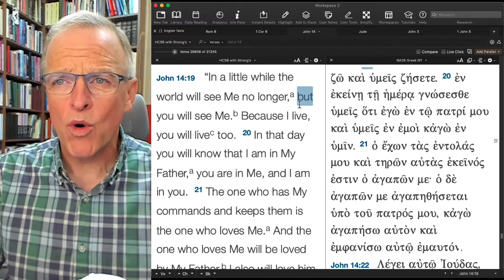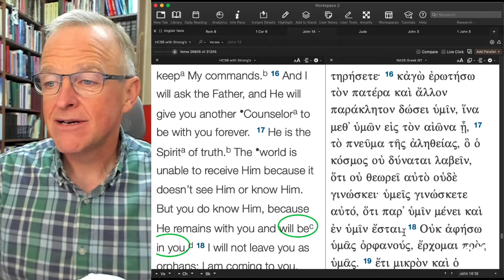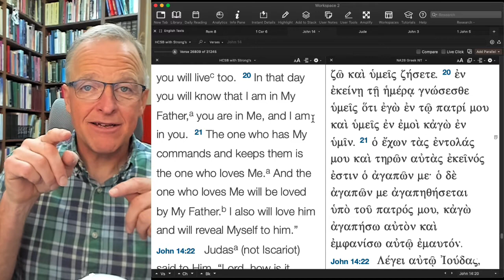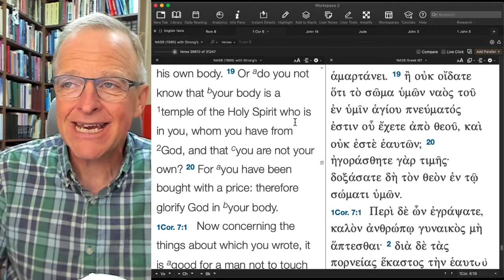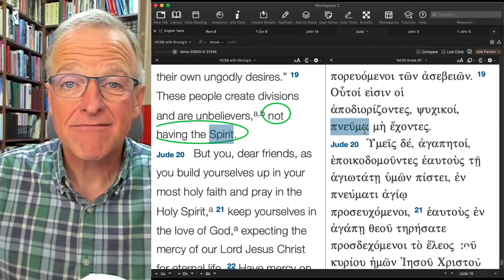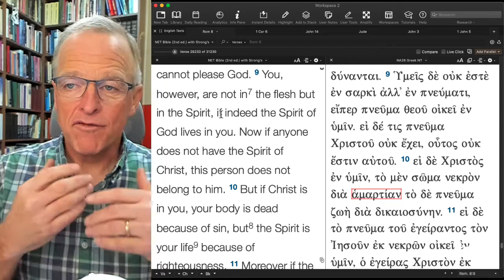Romans part 44b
If you're a believer in Jesus Christ, you have the Holy Spirit.